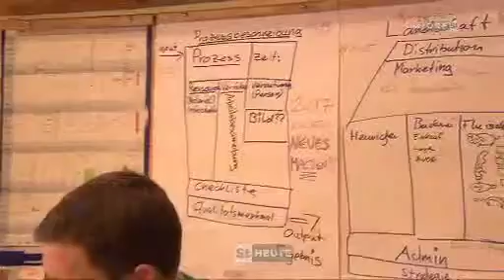Bauernhof_Heuriger Reiß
Beschreibung